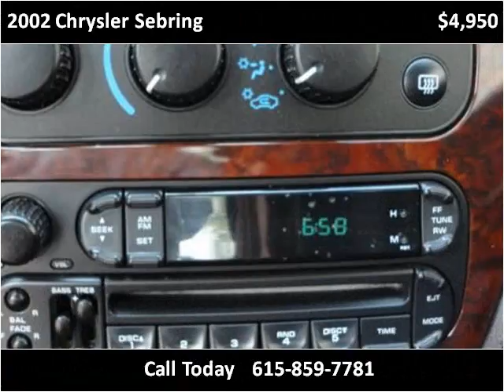2002 Chrysler Sebring Used Cars Goodlettsville TN